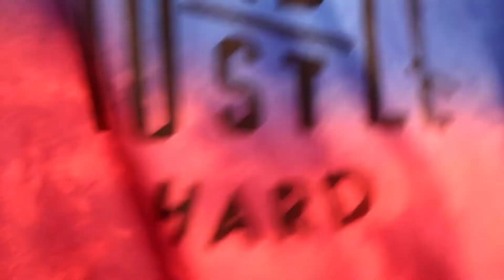Plus Size LovelyWholeSale Haul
Lovely Sportswear O Neck Letter Print Patchwork Multicolor Plus Size Two-piece Pants Set

lovely Casual V Neck Letter Print Purple Plus Size Two-piece Pants Set

Check out TubeBuddy! Good way to get your youtube going!

AGE:23
SIGN: Virgo
Location: Grafenwohr, Germany

I Love Yalll!